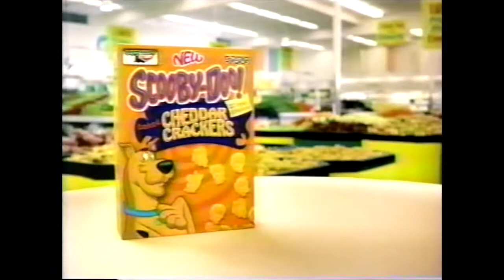Keebler Scooby-Doo Cheese Crackers Commercial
2003 commercial for Keebler's Scooby-Doo Cheddar Cheese Crackers.